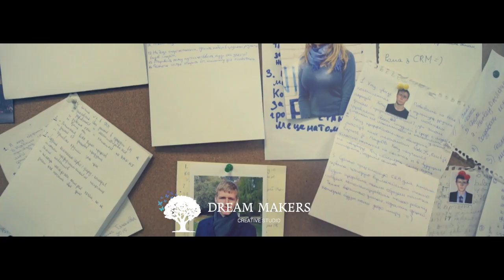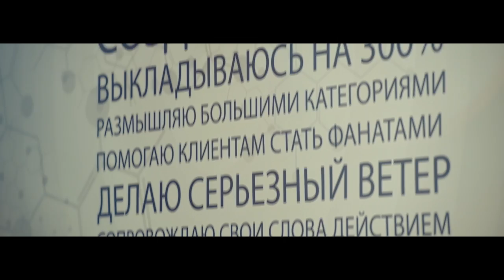DREAMS TALKS to you Олесь Тимофеев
Олесь Тимофеев - хлопець, який у свої 26 займається справою свого життя, очолює цілеспрямовану та дієву команду Genius Marketing.

Режисер: Марина Гришай
Оператор: Макс Заїка
Журналіст: Анастасія Яценко